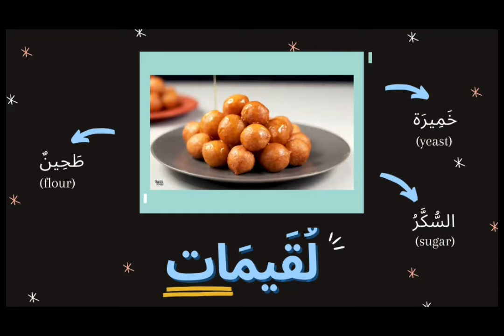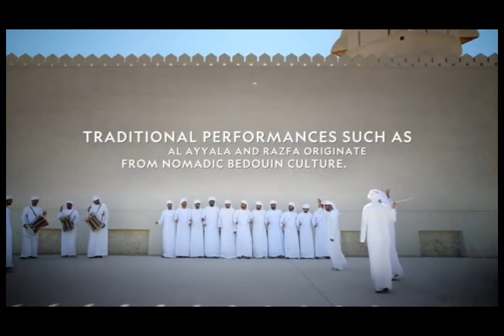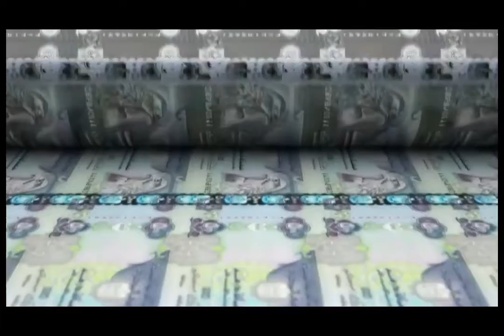UAE (United Arab Emirates)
This is for my Arabic Language 2 assignment. Enjoy!